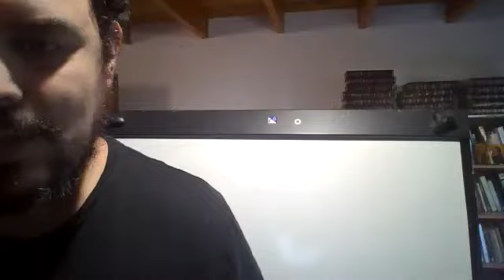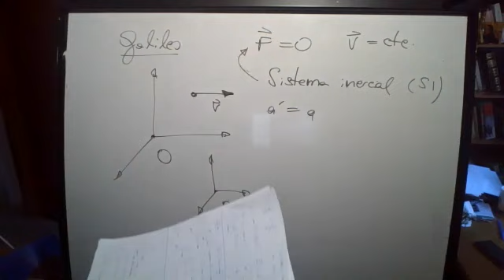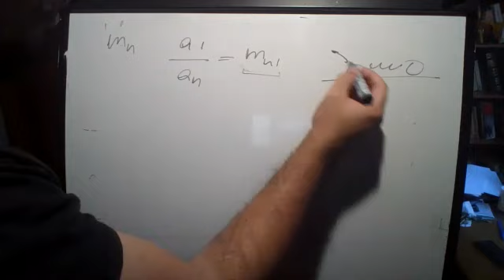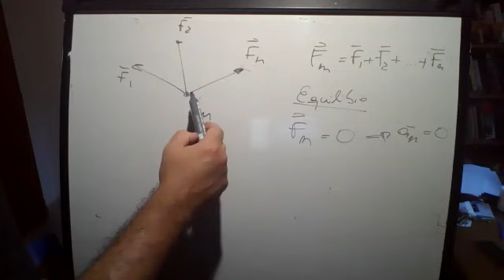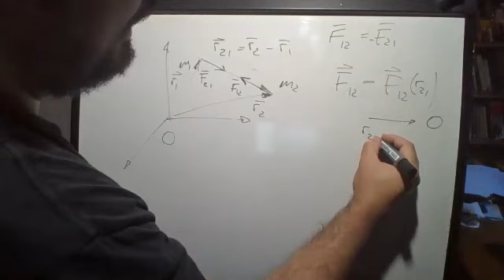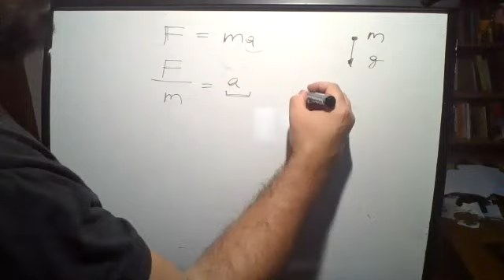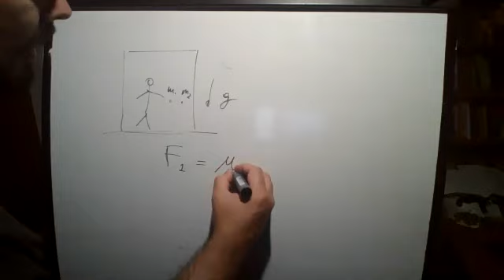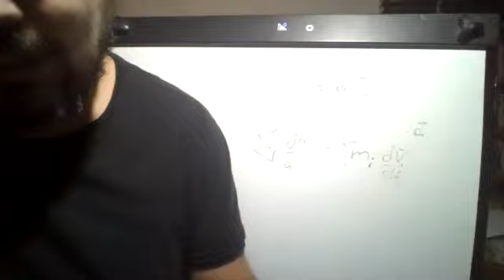Física 1B. Clase 21-04-20. Profesor: Enzo Tagliazucchi